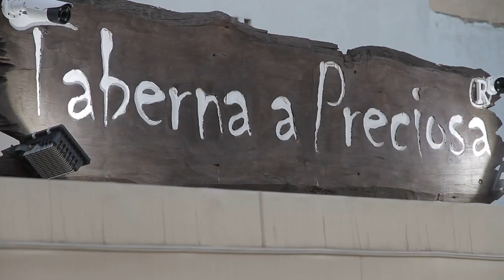Free Stock Footage